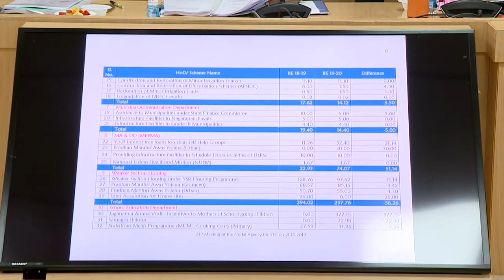AP Dy Chief Minister Pushpasreevani Review Meeting on Tribal Welfare || Vijayawada